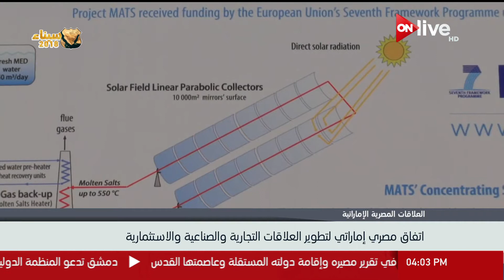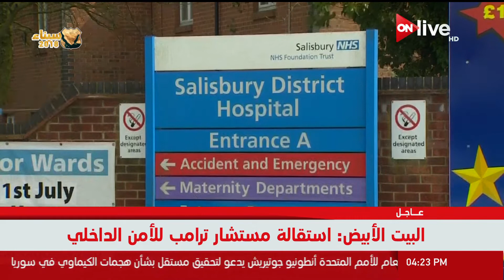نشرة أخبار الرابعة عصراً - الثلاثاء 10 أبريل 2018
الموقع الرسمي للقناة  ..